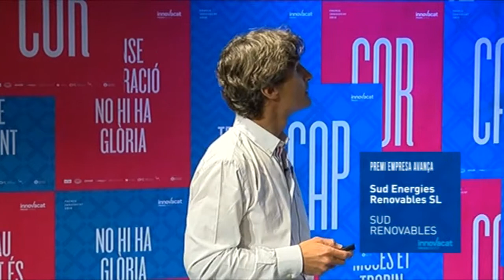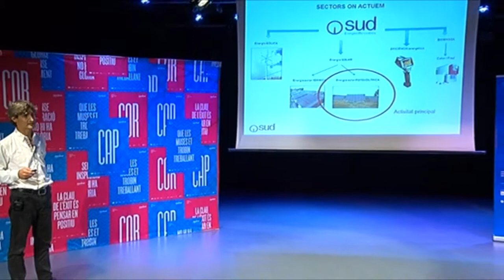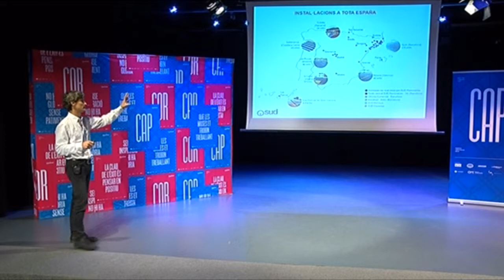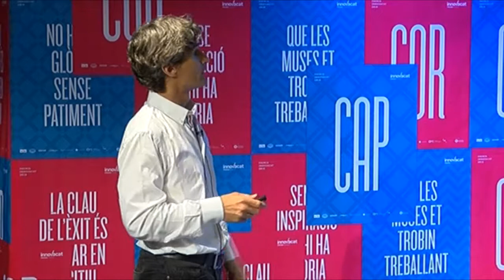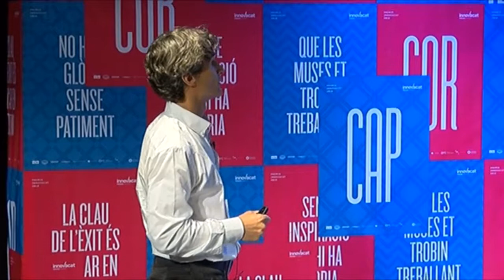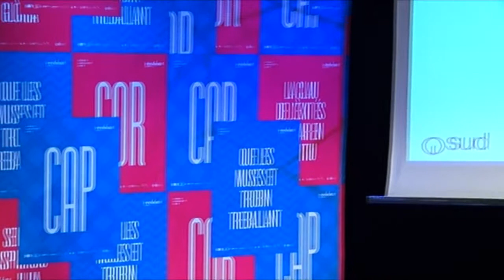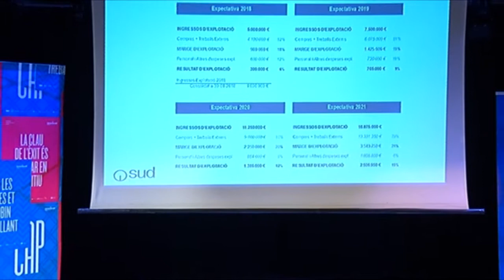Premis Innovacat 2018 - Sud Energies Renovables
Premis Innovacat 2018
Sud Energies Renovables. Projecte Sud Renovables
Categoria Empresa AVANÇA.
7 de juny del 2018: Presentació de projecte davant el jurat.